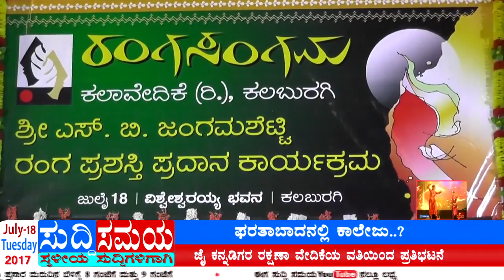SUDDI SAMAYA 18 JULY 2017